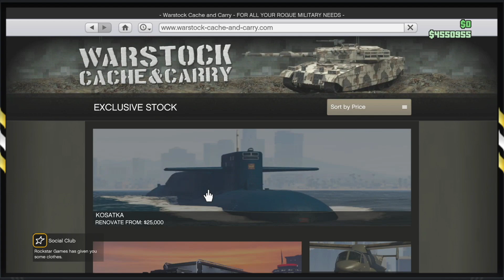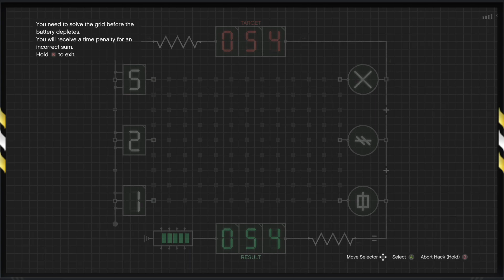How to Do the Cayo Perico "Gather Intel" Setup in 15 MINUTES OR LESS ⏰ !!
I hope you guys enjoyed this video. I would love to make a career out of YouTube, so all the support from you all is always greatly appreciated. Come back everyday for a new video or if there's not a new video, come back and watch my older videos lol.

**STREAM RULES**
1. Respect the Streamer and One Another.
2. Gameplay with Streamer Is Only Done If You Are A Member of the YouTube Channel or Are Playing on a Subscribers Day Stream.
3. No Self-Advertising
4. No Shoutouts

►Have Loyalty Points you want to use? Redeem your points here for some awesome stream perks!: